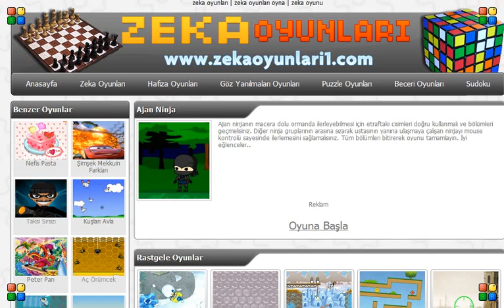Ajan Ninja Oyna